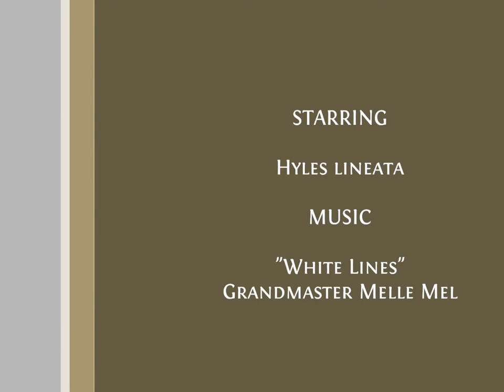White Lined Sphinx Moth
A White-Lined Sphinx Moth visits a Hibiscus Tree